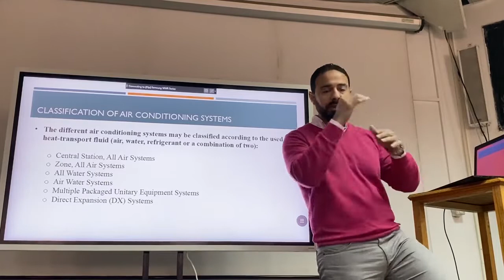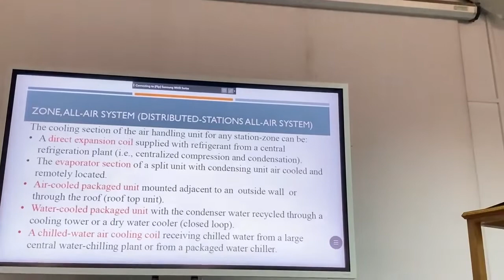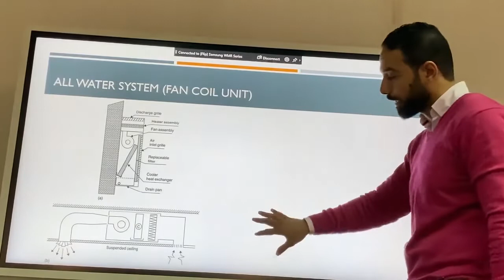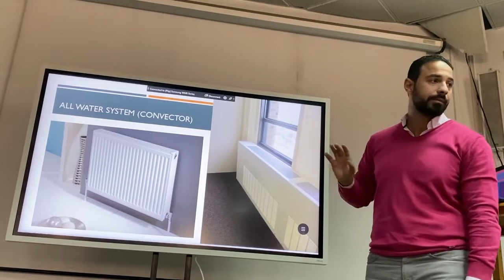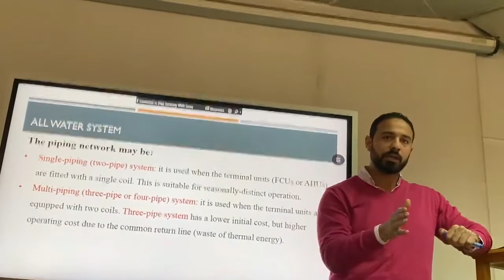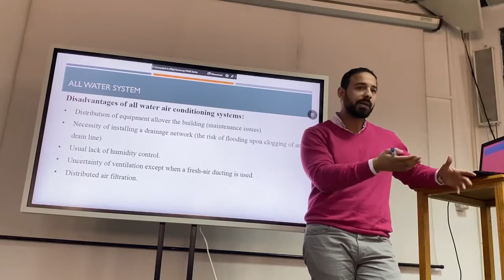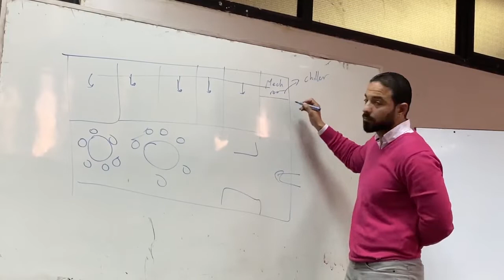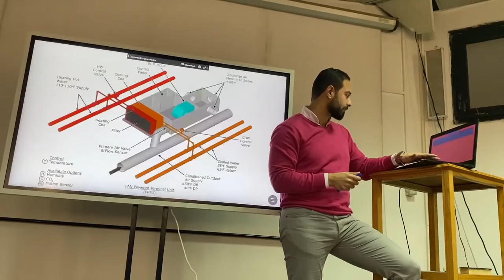lecture 8-advanced air conditioning